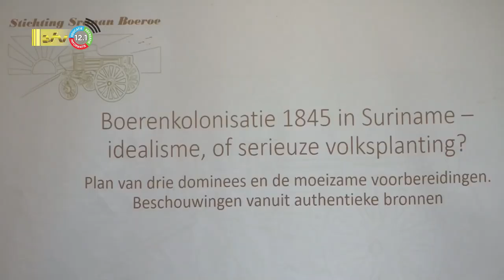20 06 2023 Boeren kolonisatie in Suriname begon toen plantage economie achteruit ging